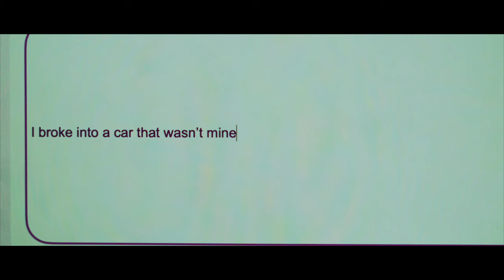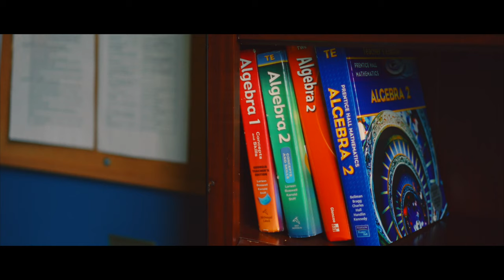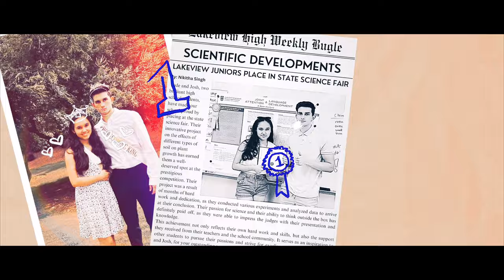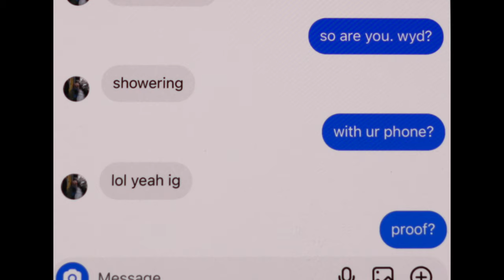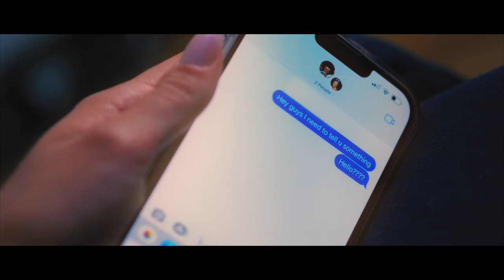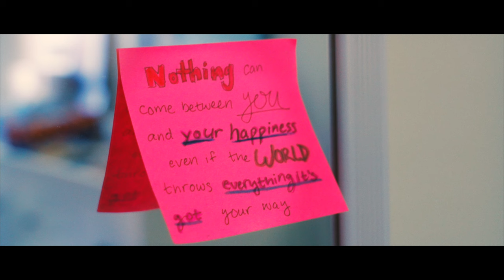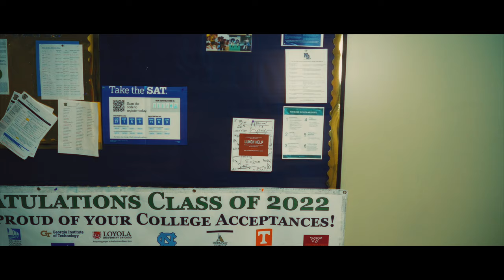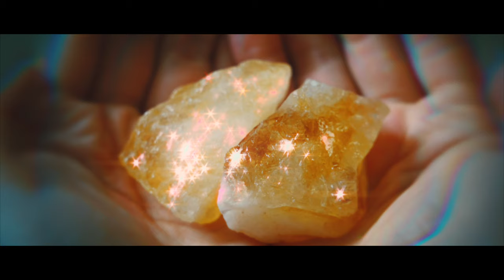non grata - (Episode 1&2) B*tches, Am I Right?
[CC Available]
Everything went according to plan, until now. Jude's life falls apart, a friend is found in an unlikely place, and everything changes.
Tune in on Tuesday for a sneak peek at Episode 3!

Special Shout Out to:
Eddie King
Myung Hong
Tai Sik Lew
Noah Lew